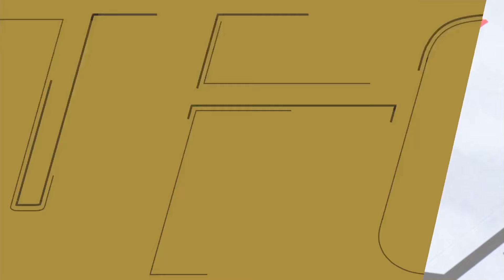Ufc 4 | Khabib Nurmagomedov Vs. Thai Boxer Ea Sports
This video shows UFC 4 | Khabib Nurmagomedov vs. Thai Boxer Ea Sports UFC 4 Epic Fight
this computer battle was very hot.
PRESS THE LIKE BUTTON AND CALL WITH ONE DOUBLE COMBO!